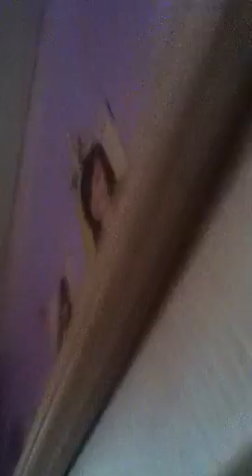Part two update video:)